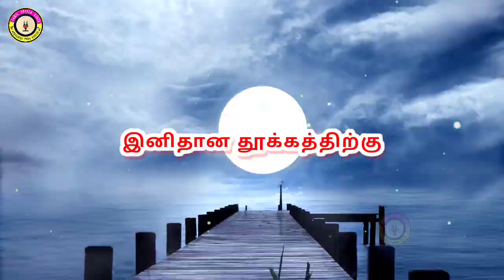கவலை மறந்து தூங்க தென்கச்சி கோ சுவாமிநாதன் கதைகள் - 51 | Thenkachi Ko Swaminathan stories